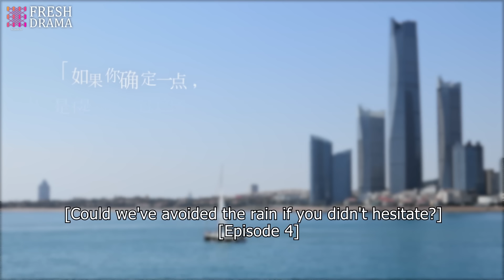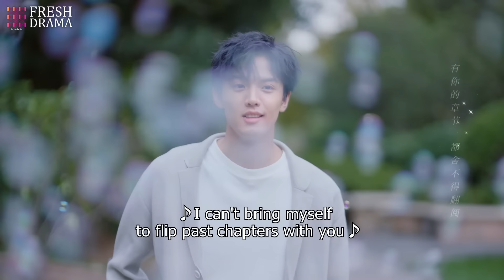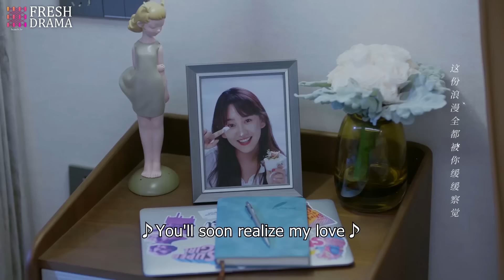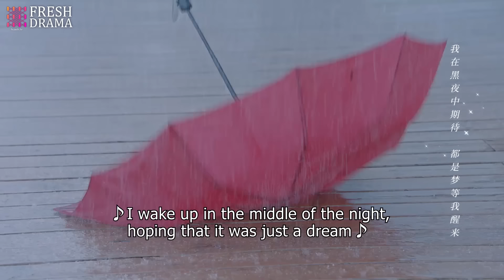【Multi Sub】No escaping, My Darling❤️‍🔥EP04 | yangyang | She had a one-night stand with that CEO!!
💬Synopsis:
As manager of a dessert shop, Cheng Mu has only one desire: to make his shop the best in the business. Working hard to make that dream come true, Cheng Mu is overjoyed when his shop begins to grow in popularity. But with that popularity comes the attention of those he would rather avoid, namely snobby food bloggers who think more of themselves than the food they’re reviewing.
Among the most popular food bloggers is Jiang Si Han, a wealthy food blogger with a dedicated following. Following the rumors surrounding Cheng Mu’s shop, Si Han arrives to find out for herself what all of the fuss is about. Skeptical at first, Cheng Mu’s delicious desserts eventually win Si Han over. Of course, having a kid as cute as Rui Rui around to tear down Si Han’s defenses only made winning her over that much easier.
Finding herself returning to Cheng Mu’s shop more and more frequently, Si Han can’t deny the feelings that stir, every time she’s there. With a heart growing more fond of Cheng Mu and Rui Rui by the day, will Si Han find her life taking a rather unexpected turn?

Como gerente de una pastelería, Cheng Mu solo tiene un deseo: hacer de su tienda la mejor del sector. Trabajando duro para hacer realidad ese sueño, Cheng Mu se llena de alegría cuando su tienda comienza a ganar popularidad. Pero con esa popularidad viene la atención de aquellos que preferiría evitar, es decir, los críticos gastronómicos pretenciosos que piensan más en sí mismos que en la comida que están reseñando.
Entre los críticos más populares se encuentra Jiang Si Han, una crítica acaudalada con un gran número de seguidores. Siguiendo los rumores sobre la tienda de Cheng Mu, Si Han llega para descubrir por sí misma de qué se trata todo el alboroto. Al principio escéptica, las deliciosas postres de Cheng Mu finalmente conquistan a Si Han. Por supuesto, tener a un niño tan adorable como Rui Rui cerca para derribar las defensas de Si Han solo facilitó la tarea.
Al encontrarse regresando cada vez más a la tienda de Cheng Mu, Si Han no puede negar los sentimientos que surgen cada vez que está allí. Con un corazón que crece más cariñoso hacia Cheng Mu y Rui Rui día tras día, ¿verá Si Han su vida dar un giro bastante inesperado?

Управляя кондитерской, Чэн Му имеет только одно желание: сделать свой магазин лучшим в этом деле. Усердно работая над осуществлением этой мечты, Чэн Му радуется, когда его магазин начинает набирать популярность. Но вместе с популярностью на него обращают внимание те, кого он бы предпочел избегать - высокомерные блогеры о еде, которые думают о себе больше, чем о той еде, которую они рецензируют.
После слухов о магазине Чэн Му, Си Хан приходит, чтобы узнать, в чем все дело. Сначала скептически настроенная, вкусные десерты Чэн Му в итоге покоряют её. Конечно, наличие такого милого ребенка, как Руй Руй, который ломает оборону Си Хан, только упрощает задачу.
Посещая магазин Чэн Му все чаще и чаще, Си Хан не может отрицать возникающие чувства каждый раз, когда она там. Сердце, которое каждый день становится ближе к Чэн Му и Руй Руй, изменит ли это жизнь Си Хан неожиданным образом?

Sebagai manajer toko kue, Cheng Mu hanya memiliki satu keinginan: menjadikan toko nya yang terbaik di bisnis ini. Bekerja keras untuk mewujudkan impian itu, Cheng Mu sangat senang ketika tokonya mulai populer. Namun, dengan popularitas itu datang perhatian dari mereka yang dia ingin hindari, yaitu blogger makanan sombong yang lebih memikirkan diri mereka daripada makanan yang mereka ulas.

Di antara blogger makanan paling populer adalah Jiang Si Han, seorang blogger makanan kaya dengan pengikut setia. Menyusul desas-desus tentang toko Cheng Mu, Si Han datang untuk mencari tahu sendiri apa hebohnya. Awalnya skeptis, kue enak dari Cheng Mu akhirnya berhasil memikat Si Han. Tentu saja, keberadaan anak seimut Rui Rui yang berhasil mencairkan pertahanan Si Han membuatnya semakin mudah jatuh hati.

Merasa kembali lagi dan lagi ke toko Cheng Mu, Si Han tidak bisa menyangkal perasaan yang muncul setiap kali dia berada di sana. Dengan hati yang semakin sayang pada Cheng Mu dan Rui Rui setiap harinya, apakah Si Han akan menemukan kehidupannya mengambil giliran yang tak terduga?

🌟Genres: Food, Romance
📺Subtitles: English [CC]
✍🏻Audio languages: Chinese